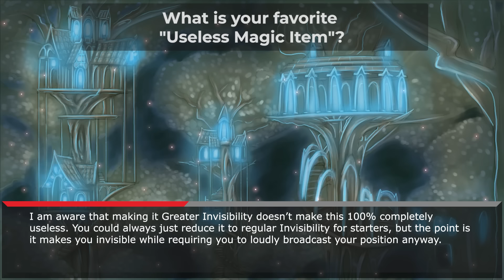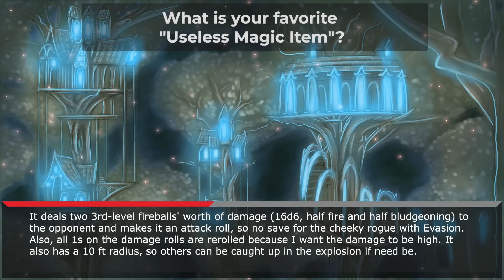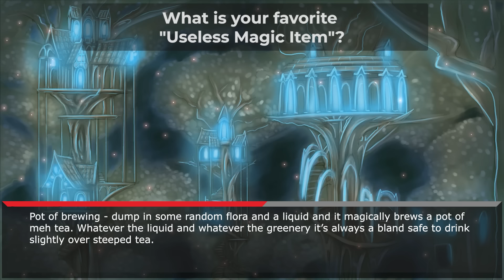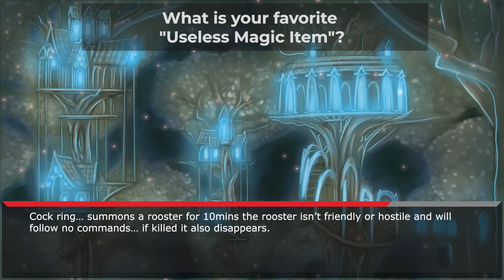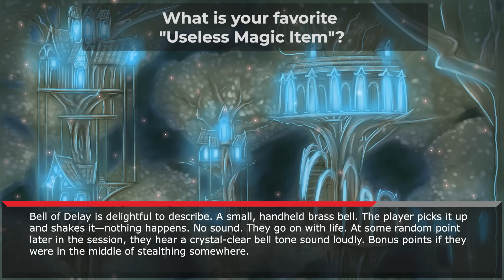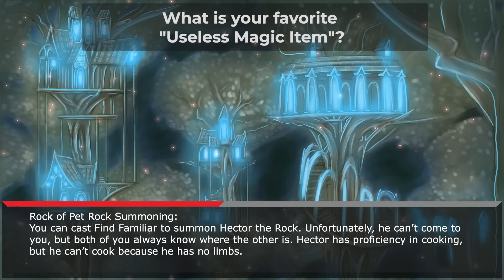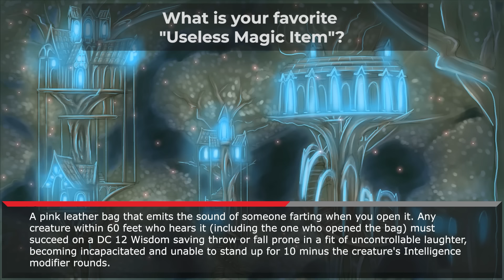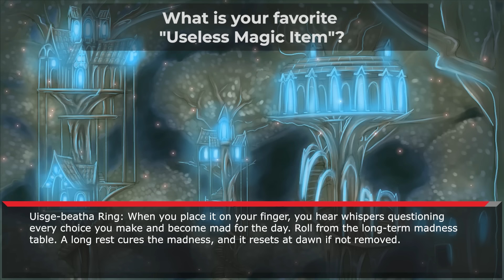D&D Players, What is your favorite "Useless Magic Item? 🅿️2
What is your favorite "Useless Magic Item"? Part 2

Editor: @mc_cheshire

Song: Just Another Day - FE: Three Hopes